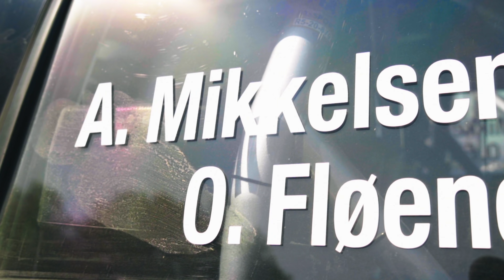MyLife² #26 // WRC RALLY ESTONIA (PART 1)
My name is Andreas Mikkelsen and I am a professional rally driver. During my weekly Vlog series you will see how my life enfolds trying to reach my dream of being World Champion. In ¨My life¨ you will come behind the scenes in both personal and my sportive life. I hope you will like it!